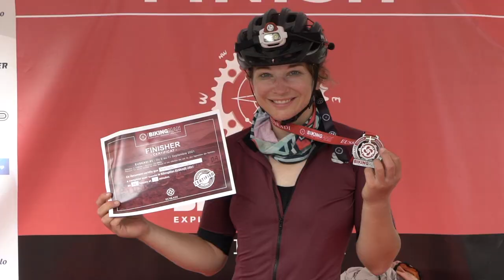TEASER de clôture du BikingMan EUSKADI 2021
Voici la vidéo de clôture de la 1ère édition du BikingMan EUSKADI #1 l'étape au coeur des Pyrénées et du Pays Basque.

Bravo aux cadreurs pour la production de ces images:
- Cédric Ferreira
- Mattéo Bastian
- Axel Carion

BikingMan est le championnat du monde d'ultracyclisme. Consultez notre calendrier des courses des événements à venir

Vous pouvez avoir un aperçu de chaque ambiance d'événement et écouter les témoignages d'athlètes sur leur expérience ultra bikepacking avec la bikingmanFamily

LISEZ NOS HISTOIRES D'AVENTURES
Nous écrivons et partageons des sites de bikepacking épiques et des défis d'ultra distance